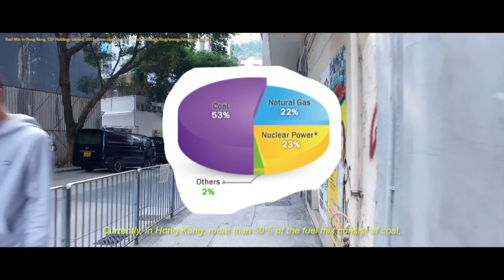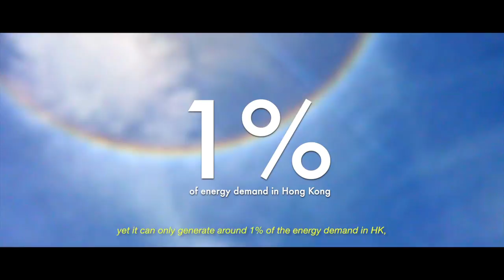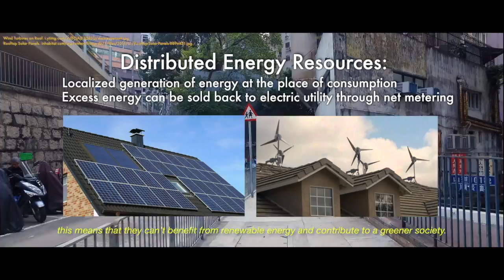CCGL9040 - Renewable Energy in Hong Kong - Tutorial 7 Group 2 (HKU)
Man Chun Hei Benjamin 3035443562
Foo Hao Ming Markus 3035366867
Ip Ka Ho Simon 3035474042
Pang Lam To Leo 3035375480